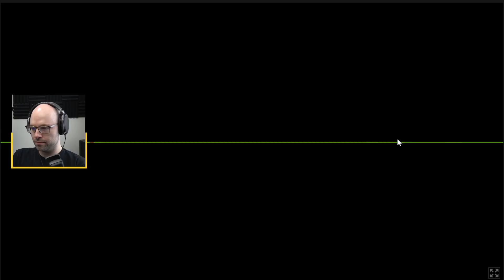All who oppose the vulture will pay (Super Auto Pets)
This came from my stream on April 18th, 2022. Catch me live every weekday from 9AM-2PM